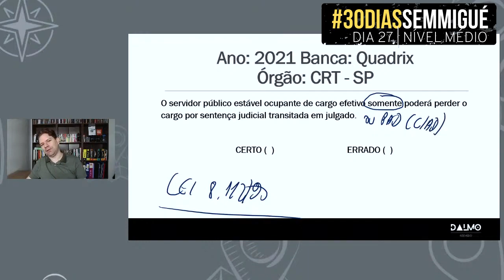RESOLUÇÃO DE QUESTÕES 30DIASSEMMIGUE | DIA 27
Resolução da Questão 27 do desafio 30DIASSEMMIGUE.

👉E AÍ, ESTÁ PARTICIPANDO?

COMO FUNCIONA:
Serão 30 dias de questões para você treinar.
Primeiro você vai no Telegram e responde a questão na enquete, no dia posterior, eu posto a resposta em um vídeo comentado. Bóra?